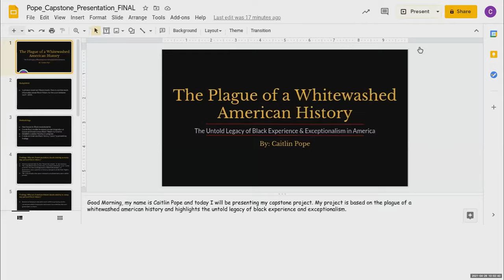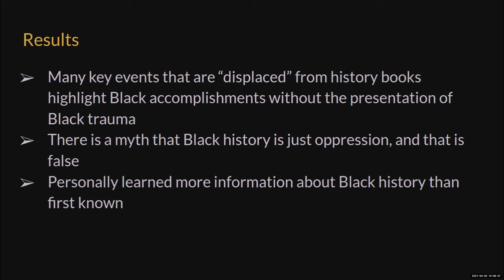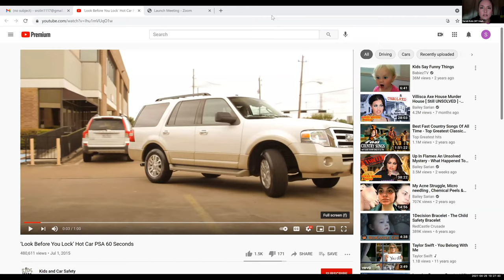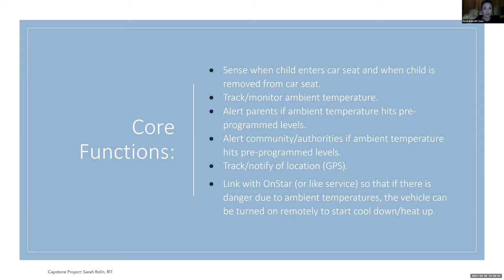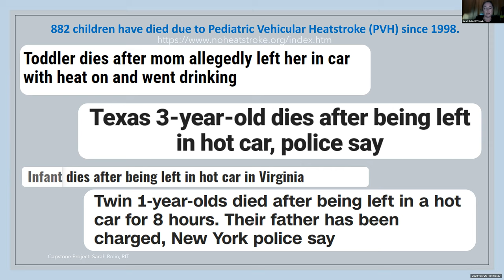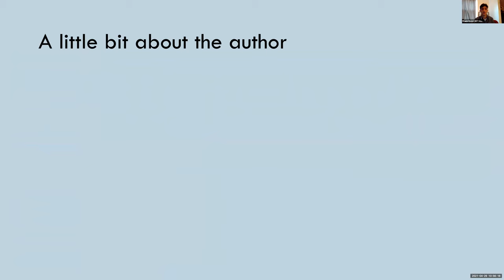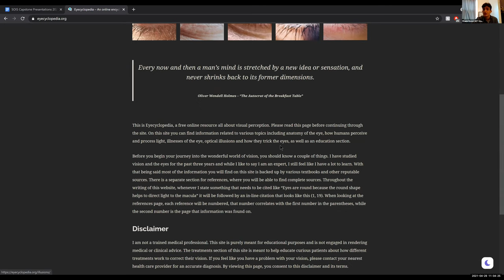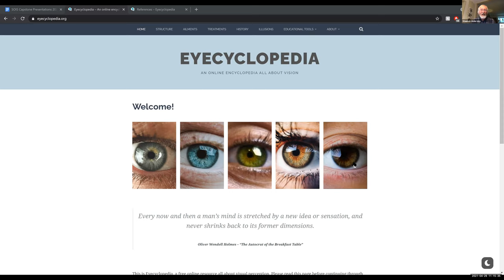'21 Spring Capstone Presentations 04/29 Session 2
SOIS Capstone Presenters and their Project Titles:
- Caitlin Pope, The Untold Legacy of Black Experience & Exceptionalism in America
- Sarah Rolin, Forget-Me-Not
- Frank Rossi, Eyecyclopedia